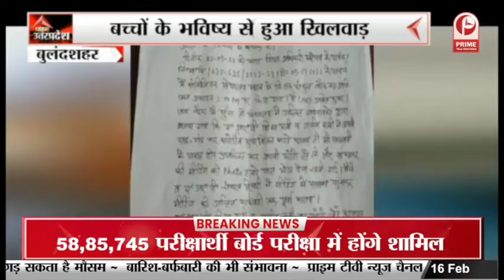Bulandshahr News : मृत गोवंश मिलने से इलाके में हड़कंप || Prime Tv